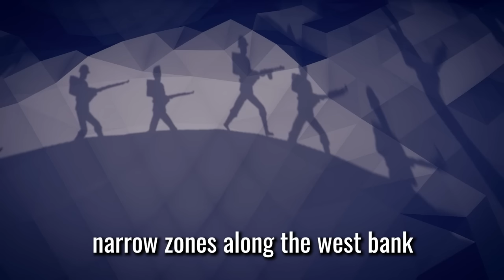TABS - World War 2 | Stalingrad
*This video is not 100% historically accurate.
Maps:
- Stalingrad (plastic scot)
- Plastic Scot WW2 Map STALINGRAD
- Stalingrad City Winter
- Battle of Stalingrad
- WW2 - Fortified Town Bridge Crossing - BWDT13
- Battle of Stalingrad
- ww2 russian village (stalingrad 1941)
- [PlasticScot]StalingradRedSquare
- ww2
- WW2 Stalingrad
Mods:
- Soviet, German and Italian Factions by GhostDragon_1994
- Romanian and Hungarian Factions by Nonsensical_
- Company of Heroes 2 OST - Stand, Rise Up!
Sounds:
- TABS game
- Men of War game
- Play ht